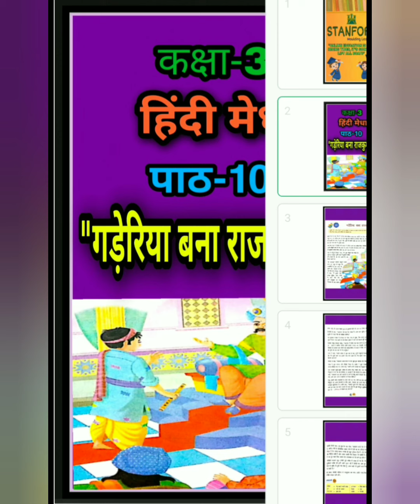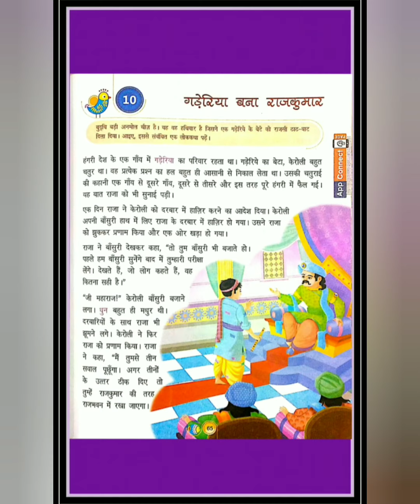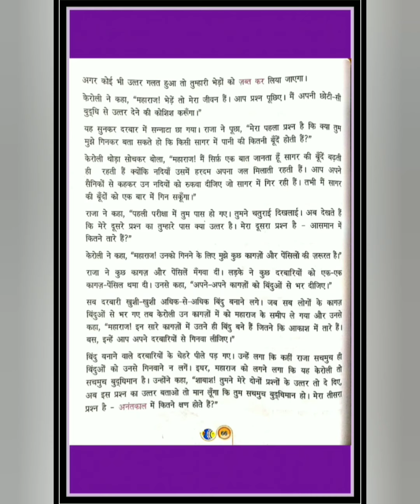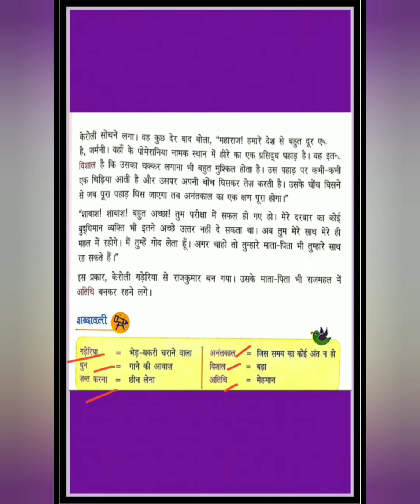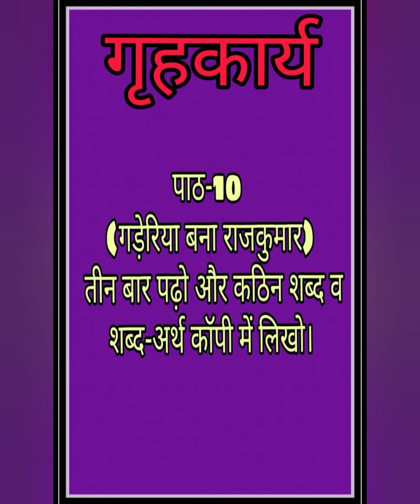CLASS-3 HINDI MEDHA (PAATH-10: GADERIYA BANA RAJKUMAR)